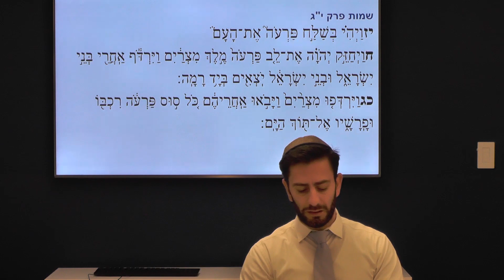YOFHS Torah Takeaway: Mr. Saadia